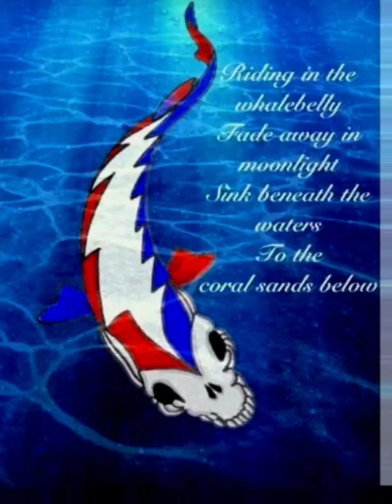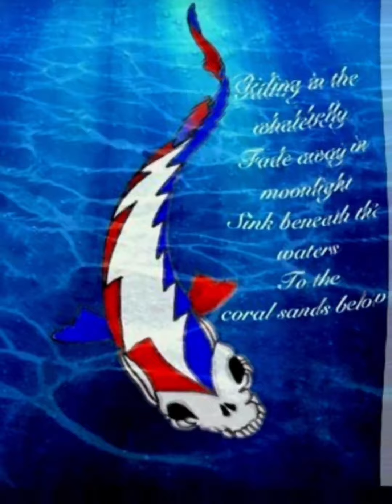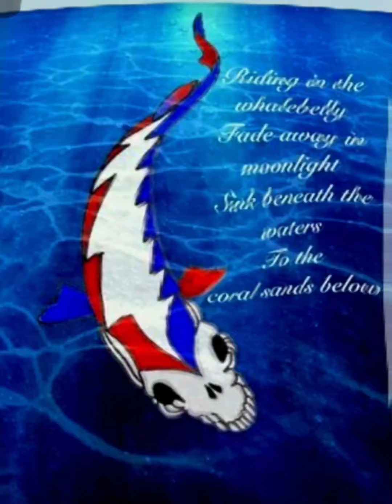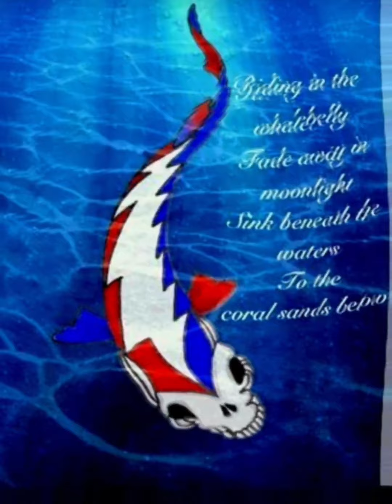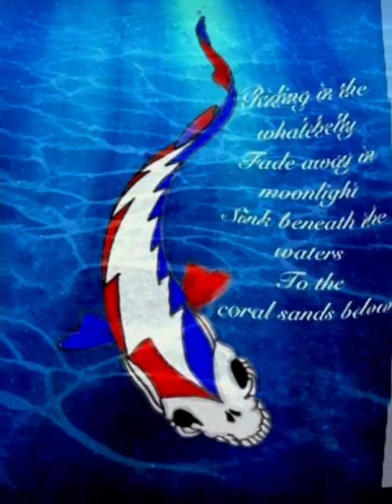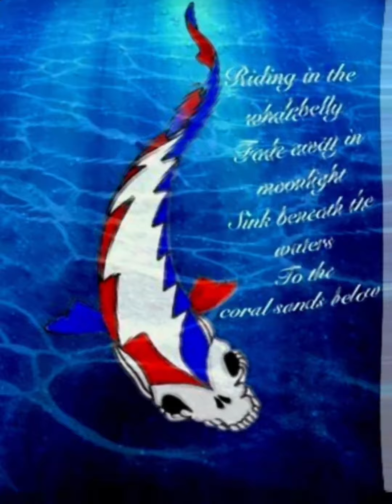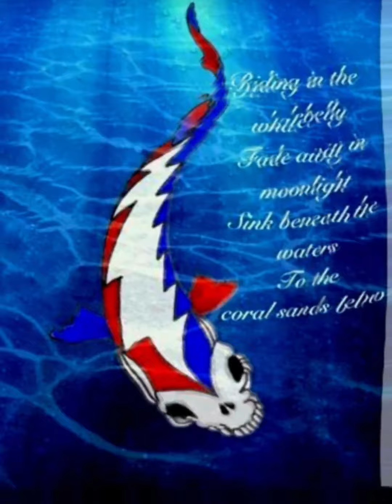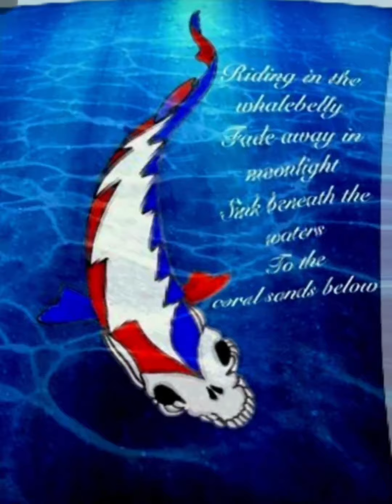The eleven, Grateful Dead